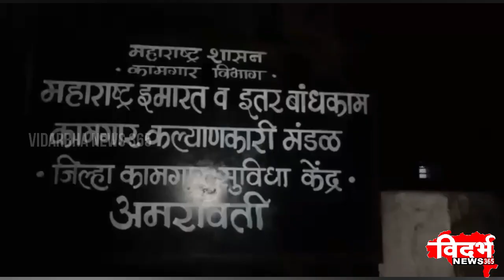Amravati | एका एजंटला सुरक्षा रक्षकाने दिला चोप....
विदर्भन्यूज365मराठी एका एजंटला सुरक्षा रक्षकाने दिला चोप.
राग अनावर होताच एजंटला दिला काठीचा मार.